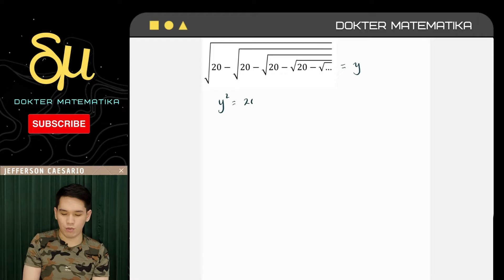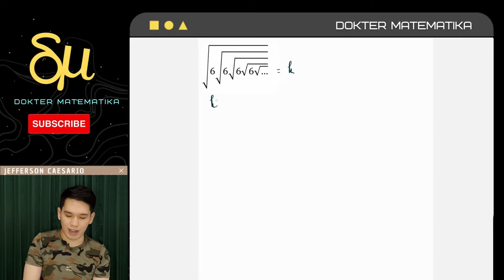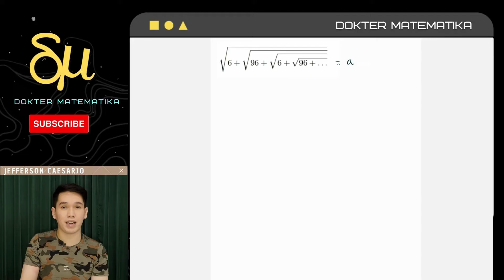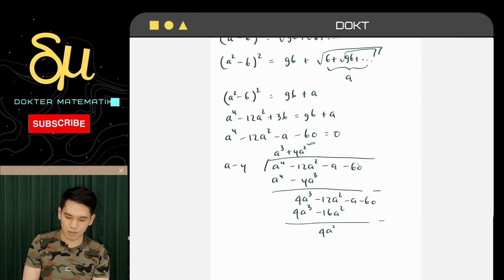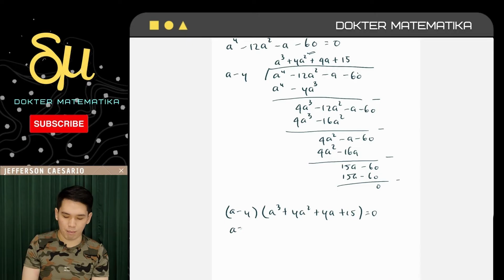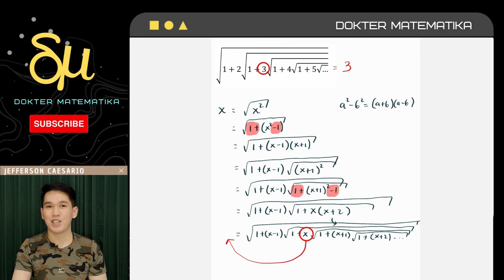TERNYATA MUDAH!!! SOAL YANG SERING MUNCUL DI OLIMPIADE MATEMATIKA | PERSIAPAN OSN MATEMATIKA SMP SMA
Buat persiapan menghadapi OSN Matematika 2023, kali ini Dokter Matematika akan membahas tentang soal akar tak hingga yang keliatannya susah padahal kalo kita mengerti caranya, jadinya mudah lho.

Tipe soal-soal seperti ini sering sekali muncul di lomba matematika tingkat SMP maupun SMA. Jadi kalo kalian nanti menemui tipe soal seperti ini, sudah tidak perlu khawatir lagi ya...

Olimpiade Sains Nasional (OSN) adalah sebuah kompetisi sains yang diadakan setiap tahun untuk jenjang SD, SMP, dan SMA. Kompetisi ini diselenggarakan oleh Puspresnas.

Kompetisi ini terdiri dari beberapa tahap, mulai dari tingkat kota, provinsi dan nasional. Ada 8 mata cabang yang bisa diikuti untuk tingkat SMA yaitu biologi, kimia, fisika, geografi, kebumian, ekonomi, komputer/informatika dan matematika. Para peserta yang berprestasi terbaik kemudian akan diundang untuk ikut serta dalam tahap selanjutnya.

Pemenang Olimpiade Sains Nasional akan menerima beasiswa dan hadiah lainnya, dan mereka juga mungkin memiliki kesempatan untuk mewakili Indonesia dalam kompetisi sains internasional.

Peserta Olimpiade Sains Nasional yang lolos pada tingkat kabupaten/kota (OSN-K) akan  diikutsertakan ke tingkat provinsi (OSN-P), lalu terseleksinya pemenang OSN-P akan diikutsertakan ke tingkat nasional (OSN).